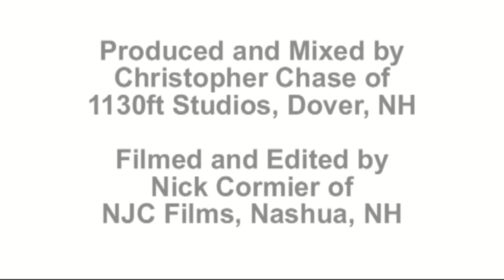The Lily Tank - My Own Worst Critic (Acoustic)